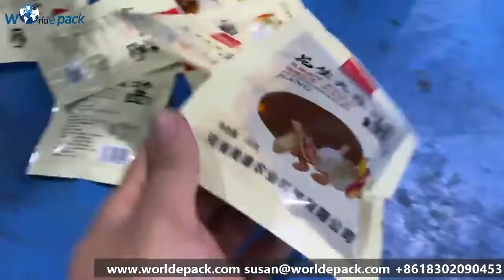Automatic Rotary Premade Pouch Packaging Machine Peanut Butter or Jam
Many advantages of the premade pouch, such as excellent appearance and variety of bag types. Premade pouch packing machine adopt eight stations rotary design, compact and reasonable arranged in the smallest amount of space, to automatic control of a series of processes from bag-giving, coding,bag-opening, filling, sealing, and finished products. It also automatic-check bag situation, filling and sealing situation to prevent waste of bags and materials. SUS304 stainless steel is used for the contact part with products to ensure the cleanliness of the product.

Premade pouch packing machines provide manufacturers with more packaging options, material handling methods, and fully automated solutions. The cost savings make it the first choice of consumers.

Guangzhou Worlde Packaging Machinery Co., Ltd